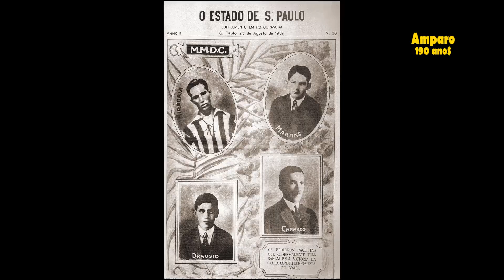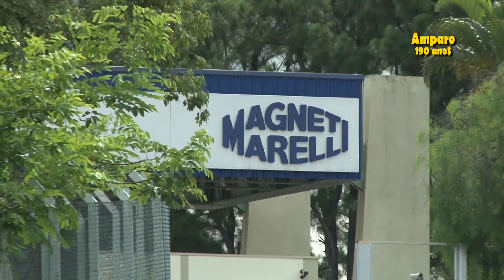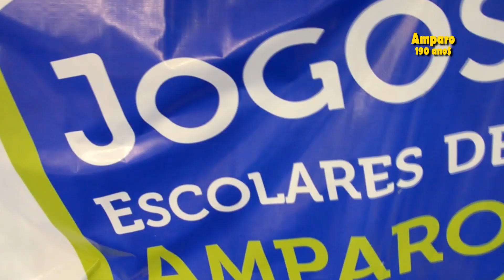AMPARO 190 ANOS